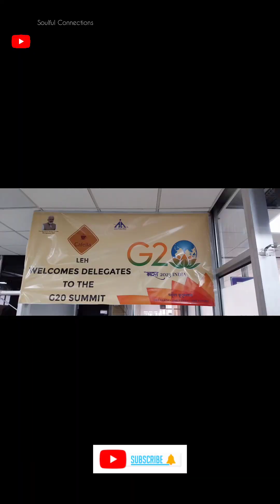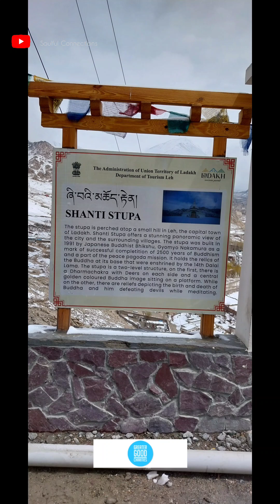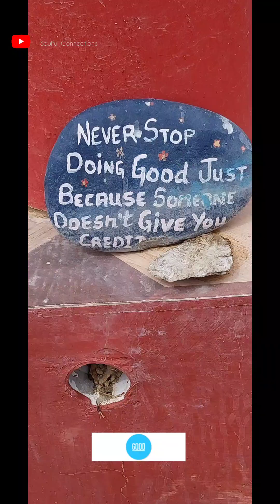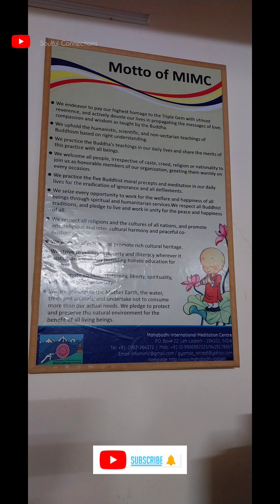The land of MONKS,MEDITATION &MONASTERIES,LADHAKH